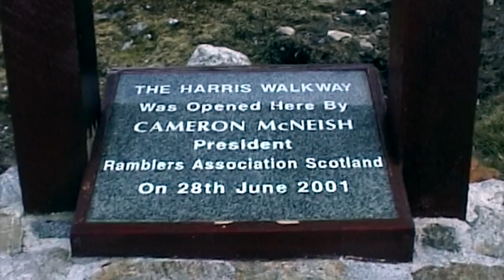Caledonian Isles - Harris and Lewis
The island of Harris and Lewis on a motorbike.

In 2002, 2 weeks travel around the west coast of Scotland.
Here is a part of those wonderful days.

“Great Expanse” by Tim Beek